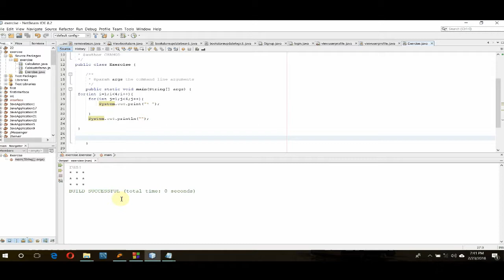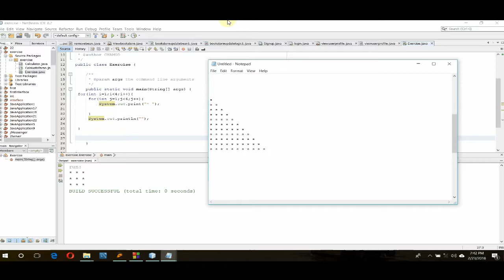Java Sinhala By ChamiViews Part 15 - Print Star Patterns - Part 01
🎬 Welcome back to "Java Sinhala" with ChamiViews! In Part 15 of our series, get ready to unleash your creativity as we delve into the enchanting world of printing Star Patterns using Java! ✨🖨️

In this episode, titled "Print Star Patterns - Part 01," we'll embark on an exciting journey to learn how to create mesmerizing patterns of stars using Java programming. 🌟💻 Join us as we explore various patterns, from simple shapes to intricate designs, and discover the magic of nested loops and conditional statements. 🚀💡

Whether you're a beginner coder eager to explore new challenges or an experienced developer seeking to expand your repertoire, this tutorial is perfect for you! 📝💪 Get ready to dive into the fascinating art of pattern printing and unlock your potential as a Java programmer! 🔍🎨

Join us on this captivating journey through the world of Java programming with ChamiViews! Let's turn our screens into canvases and paint mesmerizing star patterns together! 🌟🖨️
This is my 15th video of my java series.